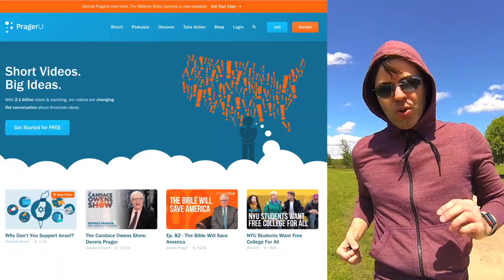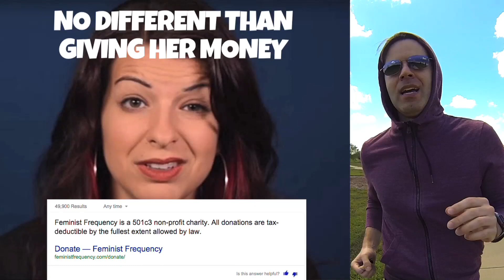PragerU is a Scam - PragerU vs VaughnJogVlog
Dennis Prager has quite the operation going with PragerU. Let's explore how this is problematic.